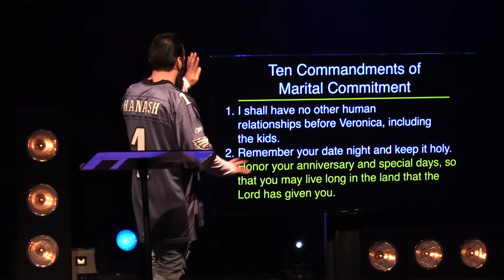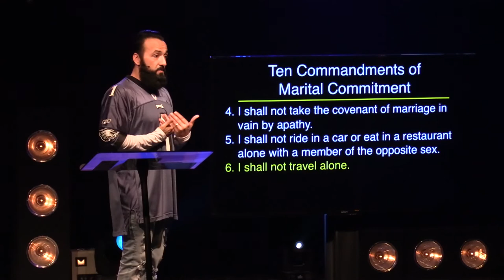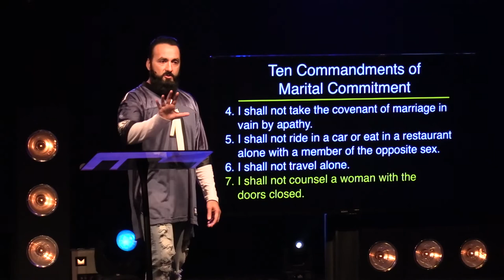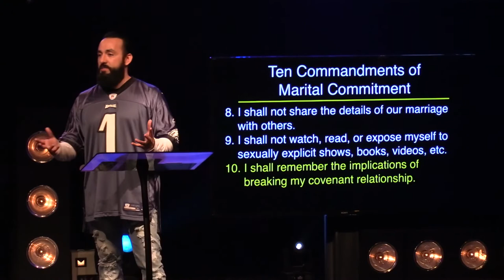X's & O's | "Defensive Game Plan"